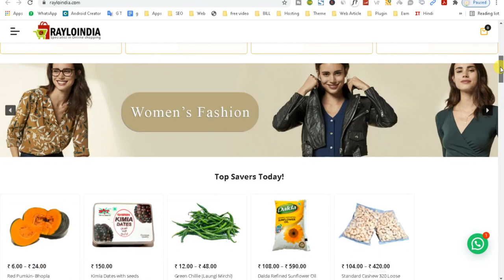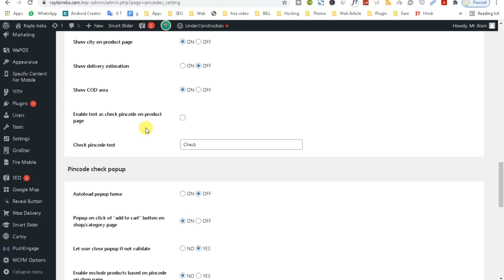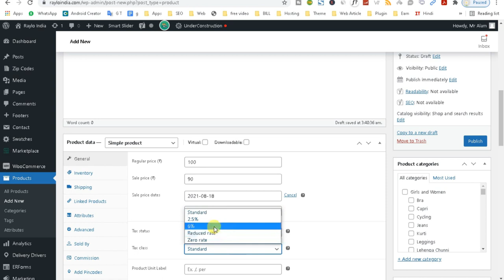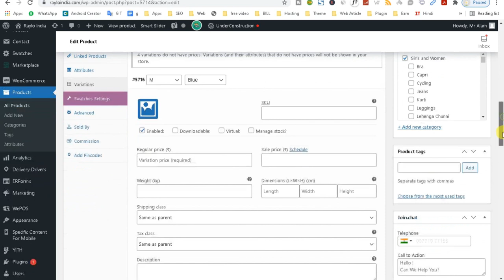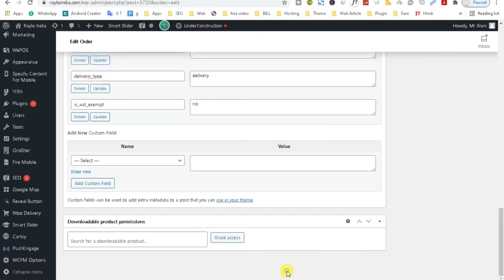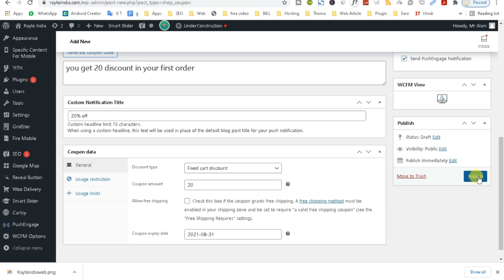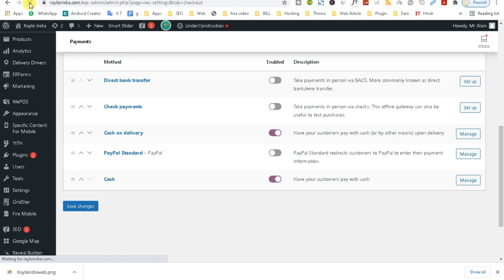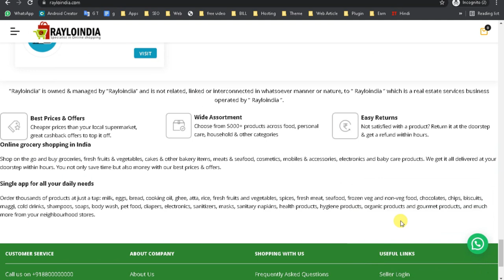How to Manage Multi Store Mobile App with delivery boy in 1 admin panel || Grocery Store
1.
2.
3.